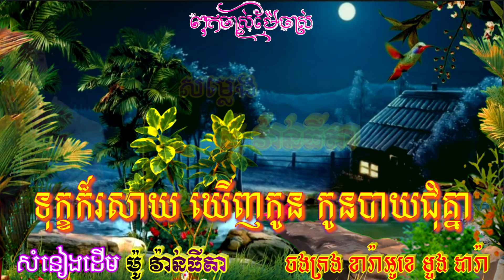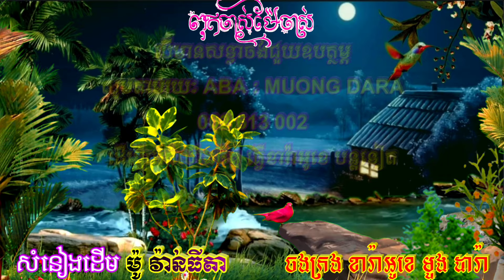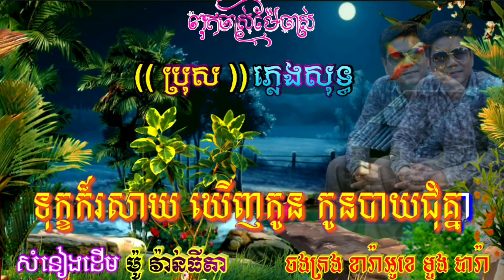ពុកចាស់ម៉ែចាស់ 🎶 ភ្លេងសុទ្ធឆ្លងឆ្លើយ 🎼 តុងកណ្តាល(D)ល្មមច្រៀង🎤សំនៀងដើម : ម៉ូ វ៉ាន់ ធីតា🎙️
សូមគោរពអញ្ជើញ សហភាពបុរស  ចូលរួមច្រៀងលេងកំសាន្ត ជាមួយ ម៉ូ វ៉ាន់ធីតា ទាំងអស់គ្នា ដោយមេត្រីភាព។